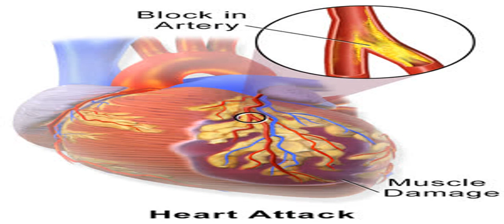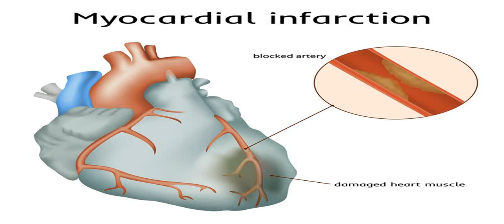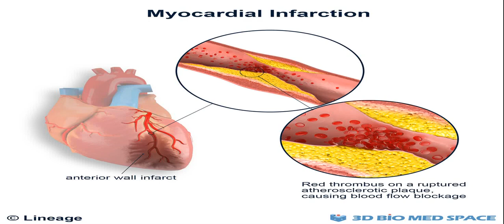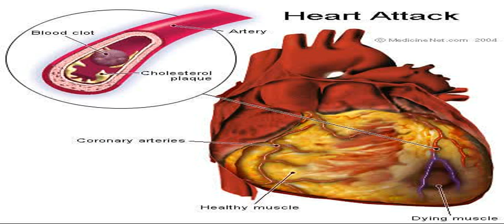AMAZON’S ACTORS WHO DIED ON SET ‘THE LORD OF THE RINGS’ SERIES RESUMES PRODUCTION IN NEW ZEALAND, N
Unless you're lucky enough to really enjoy what you do for a living, it'd be pretty terrible to die at work. The thought of being in the office literally at the time of death is kind of an unappealing one. However, if you're a creative type, like an actor or a performer, then work doesn't always really feel like work — it's a calling, and every day lived in pursuit of it is a joy. Amazon’s The Lord of the Rings series is returning to its quest. Filming has resumed in New Zealand on Amazon’s The Lord of the Rings TV show, with Netflix’s live-action Cowboy Bebop soon to follow the highly anticipated fantasy series to one of the only film production-friendly nations with its COVID-19 situation firmly under control.
Two highly anticipated streaming shows are restarting production in New Zealand. Deadline reports that Amazon’s The Lord of the Rings TV series has resumed filming, while Netflix’s Cowboy Bebop series is slated to restart on September 30 job-i77q36 myocardial infarction Jon-Erik Hexum Johnny Knoxville